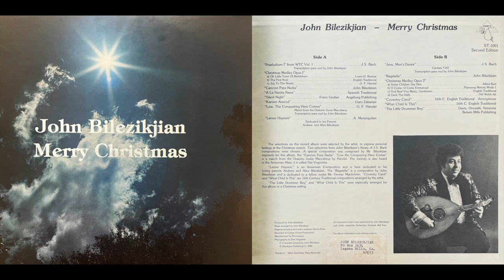John Bilezikjian - "Christmas Medley Opus I" [1976]